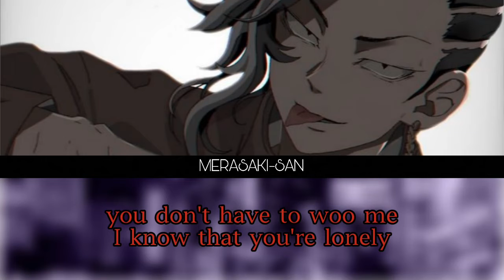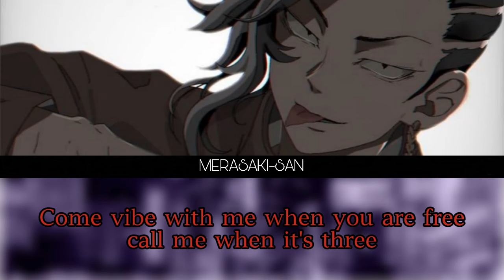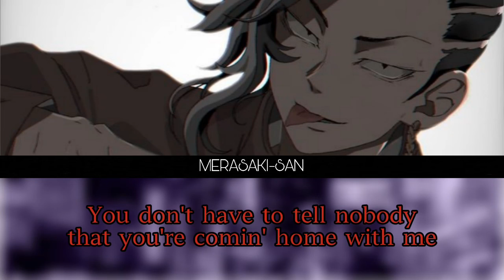Vibe with me - Matthaios (Kokonoi Hajime Edition)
Song: Vibe with me
Song Artist: Matthaios
Characters: Kokonoi Hajime
Arts Credits to: @sikinen44 on twitter